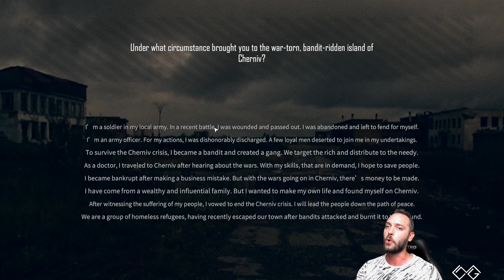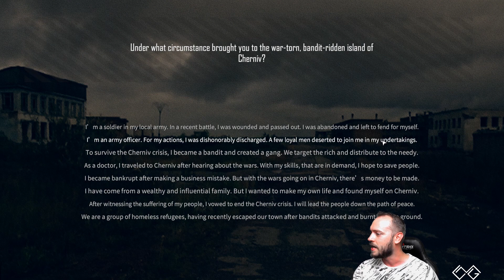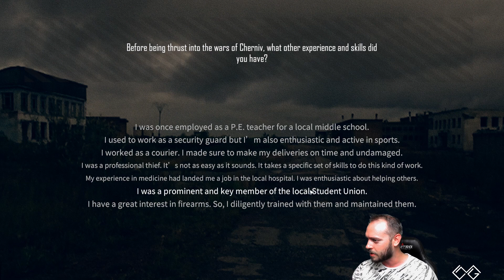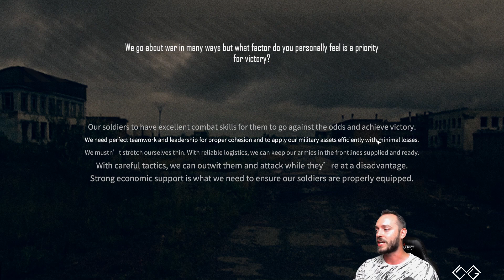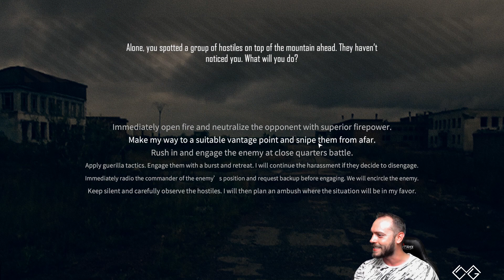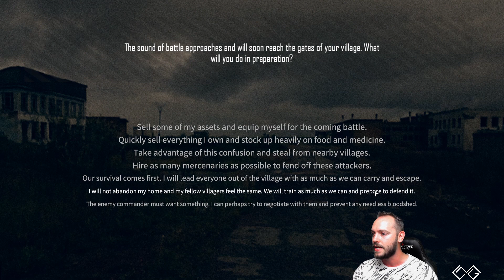Freeman Guerrilla Warfare - Agyaggalamb lövő Fury #1 - Mennyit fejlődött ez a játék!